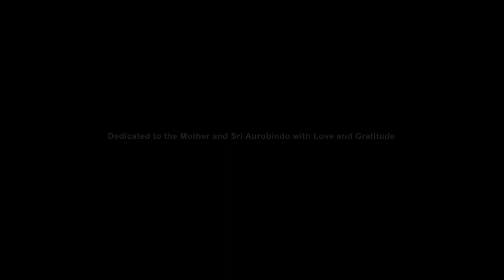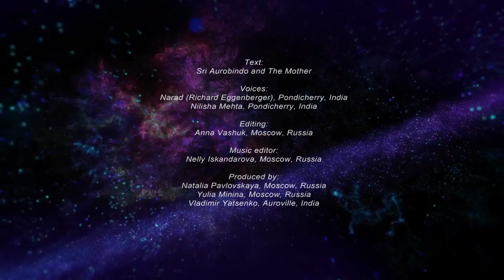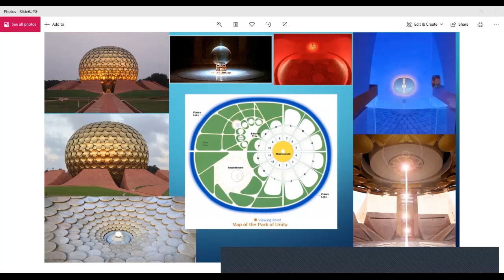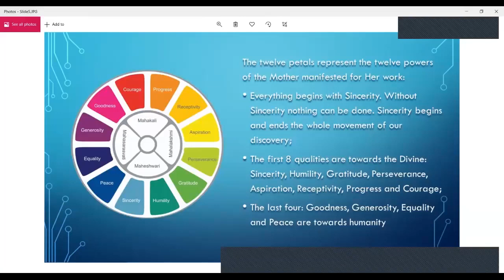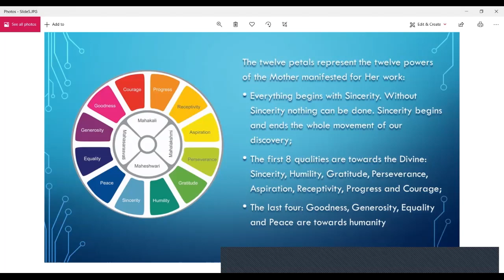Natalia Pavlovskaya on Twelve Qualities of the Mother